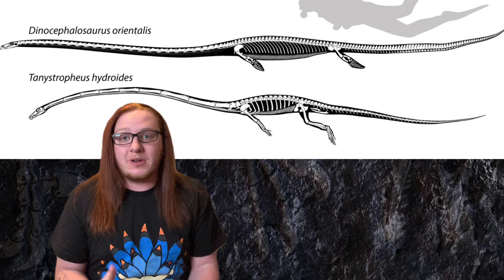Why do Things Keep Evolving Long Necks?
Throughout life's history and evolution, several groups of animals have evolved a long neck. And it seems as though all of these unrelated species did so in order to find or hunt for food. Lets talk about it